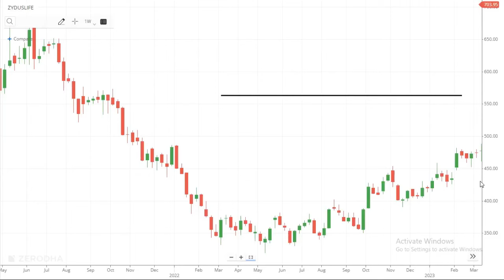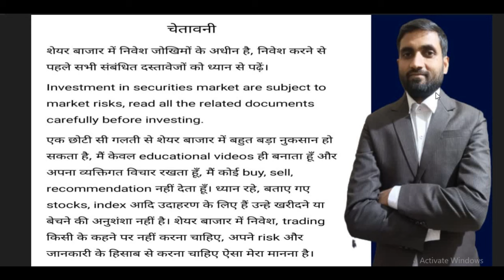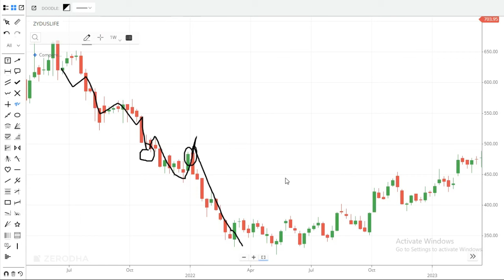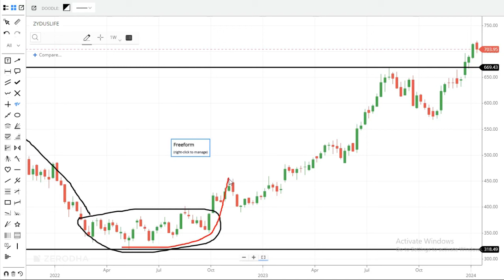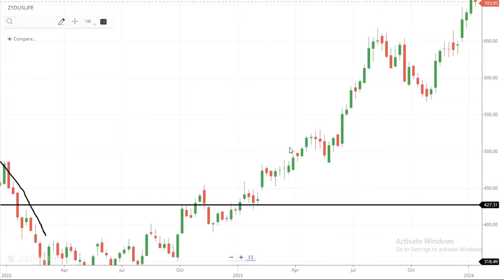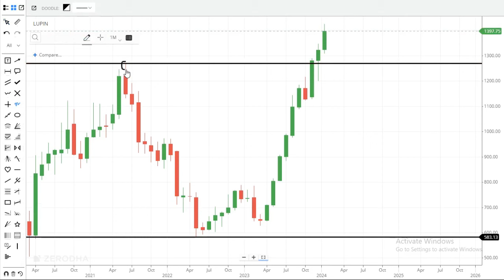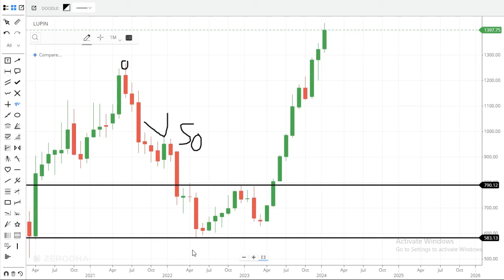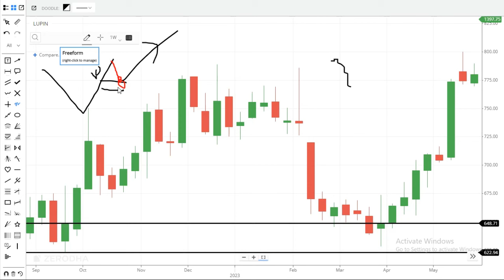किसी गिरते हुए शेयर का Call(CE) Option कब Buy करें